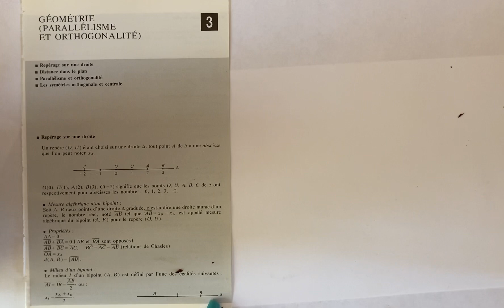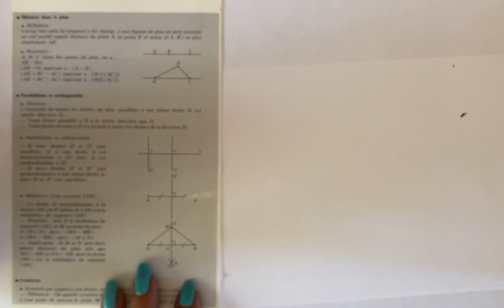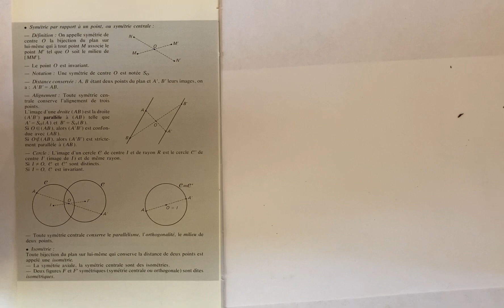Mathématique 3 eme/ Géométrie (parallélisme et orthogonalité) synthèse - exercices et corrigés /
Mathématique 3 eme, Géométrie (parallélisme et orthogonalité) synthèse ,exercices et corrigés .repérage sur une droite , exercices et corrigés distance dans un plan, exercices et corrigés parallélisme et orthogonalité ,direction, mediatrice d'un segment ,isometrie, les symétries orthogonales et centrale,milieu d'un bipoint, Les réels,racines carrées,géométrie( parallélisme et orthogonalité),géométrie (parallélogrammes,triangle,cercle),les vecteurs,propriétés de Thalys,coordonnées,équation d’une droite dans un repère,représentation graphique,propriété de pythagore,repère orthonorme,fonctions,équation et inéquations du 1 et degré à une inconnue,équations et inéquations du 1 et degré à deux inconnues,système d’équations et d’inéquations du 1 et degré à deux inconnues, arcs et angles,trigonométriques,relations trigonométriques dans un triangle rectangle,géométrie de l’espace